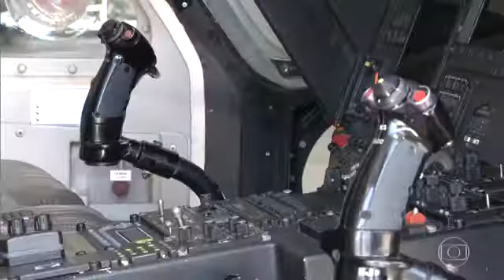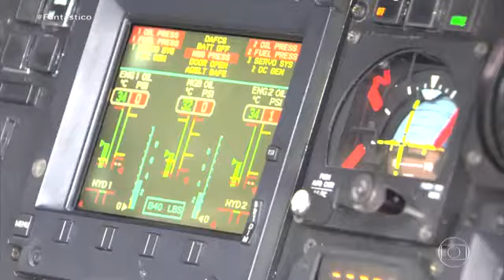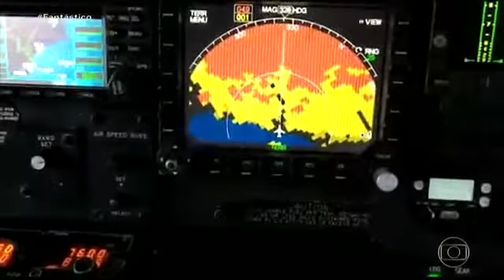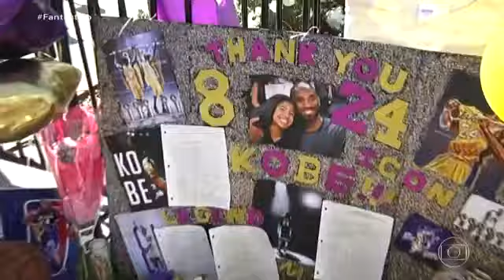Conheça o Modelo do Helicoptero de kobe bryant - Era considerado um dos mais Seguros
Teclado Gamer Mecânico e Macro

☑️ Recomendação Numero 1 para Aprender a Ganhar Dinheiro

Passo a Passo Ao Vivo (e Prático) Que Ele usou Para Faturar R$ 81.548,25 Em 30 Dias Na Internet

MELHOR ESTRATÉGIA DO MUNDO Pra MARKETING DIGITAL (Impossível não ter resultados)

© If you are the owner of any of the songs or one of the photos included in this video, you have the full control. This is a right that you have and i respect that.